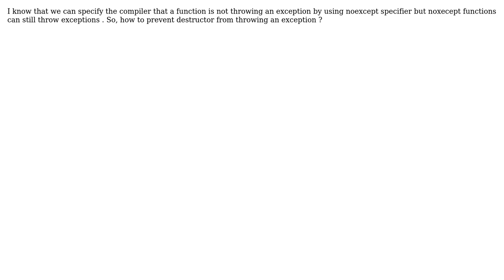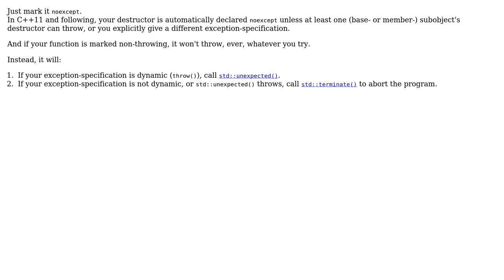Software Engineering: How to make sure that the destructor cannot throw an exception?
With thanks & praise to God, and with thanks to the many people who have made this project possible! | Content (except music & images) licensed under CC BY-SA | Music | Images & others | With thanks to user Deduplicator user Bart van Ingen Schenau user Ayush Chaurasia and the Stack Exchange Network Trademarks are property of their respective owners. You are responsible for your own actions.